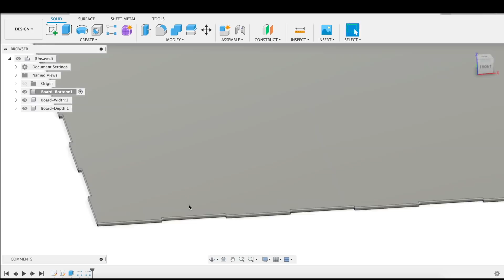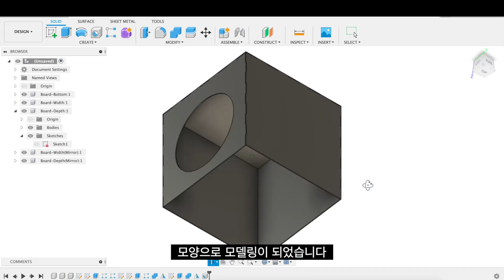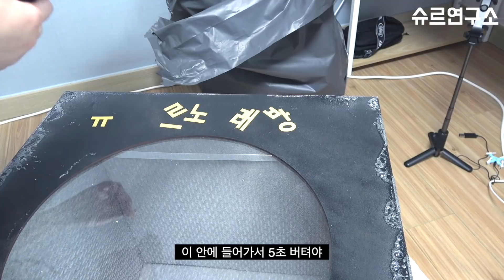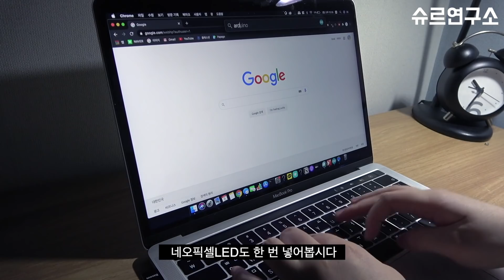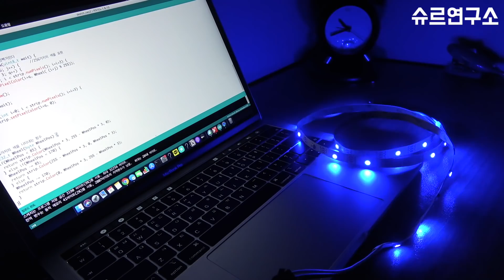코인노래방 못가서 돌아버린 공대생은 결국…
흡음판을 이용하여 머리에 쓰는 노래방을 만들어보았습니다.
위험할 수 있으니 따라하지는 마세요.